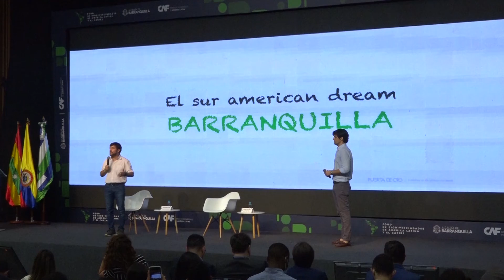Por cambio climático, Alcaldes latinoamericanos y del Caribe comprometidos pro biodiverciudades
Los líderes procedentes de diferentes rincones del continente solicitaron a CAF seguir apoyando proyectos de sostenibilidad ambiental.

En Foro de Biodiverciudades, celebrado en Barranquilla, consideraron importante actuar con visión de futuro para la conservación del planeta.

Los alcaldes latinoamericanos reunidos en Barranquilla, en el marco del Foro de Biodiverciudades de América Latina y el Caribe, propugnaron este miércoles por una agenda de desarrollo sostenible como única salida para revertir los efectos del cambio climático en el planeta.

De esta manera, Barranquilla se consolida como la capital de las biodiverciudades latinoamericanas y asume el compromiso de liderar las estrategias que ejecutarán estas urbes durante las próximas décadas.

Los mandatarios consideraron de extrema urgencia potenciar la capacidad institucional con enfoque de sostenibilidad y ecoeficiencia, para disminuir el calentamiento global.

El foro, liderado por CAF – Banco de Desarrollo de América Latina- y la Alcaldía Distrital de Barranquilla, y que recibe a líderes de diferentes rincones del continente, es el primer paso para la construcción de una gran red de alcaldes latinoamericanos que hagan sinergia, para despertar conciencia y tomar decisiones que contribuyan a la estabilidad medioambiental, económica y social de los entornos urbanos.

Para Leonardo Botto, intendente (alcalde) de Luján, Argentina, las ciudades “tienen una responsabilidad primaria” en la sostenibilidad ambiental y están llamadas a promover desde todas sus áreas de gobierno, acciones que redunden en la disminución de los gases de efecto invernadero en la superficie del planeta.

Por su parte, Martín Llaryora, intendente de la ciudad de Córdoba, Argentina, fue tajante al señalar que “las ciudades deben estar preparadas ante este nuevo paradigma que impone el calentamiento global”, promoviendo la economía circular que reduce la extracción de recursos naturales, estimula el crecimiento económico y permite la creación de más puestos de trabajo, siempre con el objetivo de preservar el medioambiente.

A su turno, Axel Grael, prefecto (alcalde) de Niterói, Brasil, destacó a CAF como un gran aliado para el desarrollo de grandes proyectos ambientales, que su ciudad se vienen implementando en soluciones de drenaje y sedimentos.

“Quiero agradecer el gran compromiso de CAF en la ejecución de grandes proyectos de infraestructura que están fundamentalmente enmarcados en la sostenibilidad ambiental”, apuntó el ingeniero forestal, quien se desempeñó también como subsecretario de Medio Ambiente del Estado de Río de Janeiro.

En la jornada de deliberaciones también intervino Enrique Antía, intendente de Maldonado, Uruguay, quien alentó a sus homólogos a trabajar de forma decidida en una agenda ambiental latinoamericana.

“Hay un camino enorme para trabajar en el tema medioambiental. Y es que si no cuidamos nuestras costas no estamos cuidando los espacios que van a quedar a nuestros nietos. Nosotros en Maldonado hemos hecho un gran trabajo urbano, hemos hecho transformación en todas las áreas, plazas, costas de arroyos, jardinerías, plantación y reforestación”, apuntó el mandatario.

Barranquilla 2100

La presentación de clausura de este foro estuvo a cargo del alcalde Jaime Pumarejo y del gerente de Puerta de Oro, Ricardo Vives, quienes presentaron a los asistentes de este evento la proyección de ‘Barranquilla 2100 y su futuro como Biodiverciudad’.

El mandatario mostró el trabajo que se adelanta en el territorio para seguir mirando hacia los atributos naturales que tiene la ciudad y para mejorar la calidad de vida de sus habitantes, conectándolos con el medio ambiente y generando mayor conciencia, lo que se verá reflejado en más oportunidades y crecimiento económico sostenible.

Asimismo, el alcalde Pumarejo finalizó su intervención dando un mensaje a sus homólogos para cuidar los potenciales propios de la naturaleza que hay en las ciudades.

“Para nosotros, hay que cambiar la historia y tenemos que encontrarnos y darnos cuenta de los enormes potenciales que tenemos en las ciudades latinoamericanas. La pandemia enseñó que ya no hay que vivir donde toca, sino que podemos vivir y hacer presencia donde queremos y que Suramérica tiene una gran oportunidad de crear una narrativa mundial con calidad de vida, con talento humano y con oportunidades de inversión”, dijo.

Añadió que ese es el sueño al que están todos invitados. “Yo sé que vamos a marcar un antes y un después en la visión y manera cómo nos vendemos ante el mundo, derrumbando los mitos que se han creado frente a nuestra incapacidad de cambiar”, finalizó.